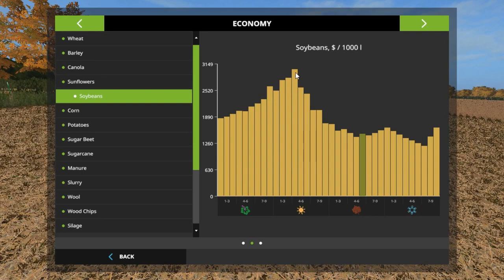Let's Play Farming Simulator 17, No Creek Farms, Ep 21 With Mr Blue!!